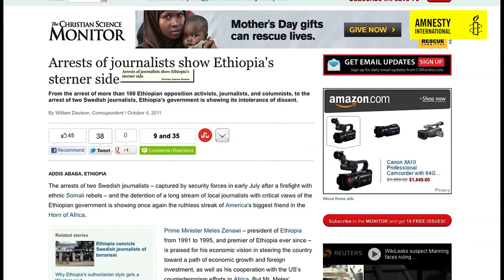Ytringsfrihetens helter: Eskinder Nega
Vil du lage Lars Vaulars viktigste låt? Skriv en låt som om ytringsfrihetens helter og bidra til en hit som betyr noe mer.

Regi/foto/lyd/klipp: Haakon Mathisen (oslofilmproduksjon.no)